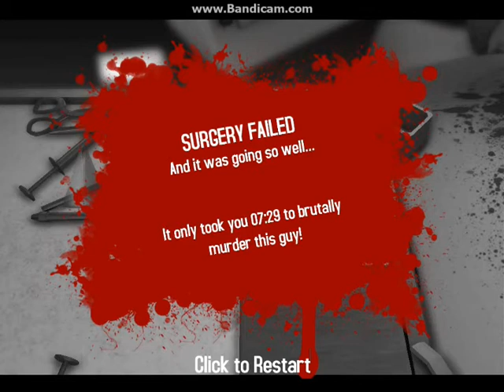Let's play Random Games w/TigerKirby215 - Surgeon Simulator 2013 - Lyra does Surgery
Hey you! Read this!

AND THIS IS ON GREENLIGHT?!

I play Surgeon Simulator 2013, otherwise known as "QWOP: Surgery Edition" or, as I call it, "Let's preform Surgery with Lyra's Hoof Controlled Hand"!
Yep cuz it's mainstream right now.

- There Youtube, you can't sue me for Copyright now.

Like, fav, and sub plox?